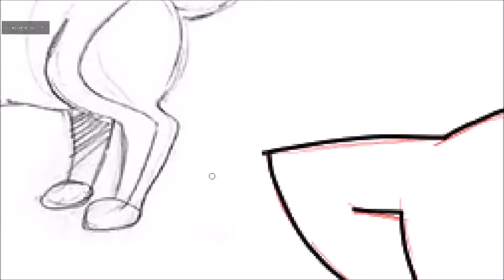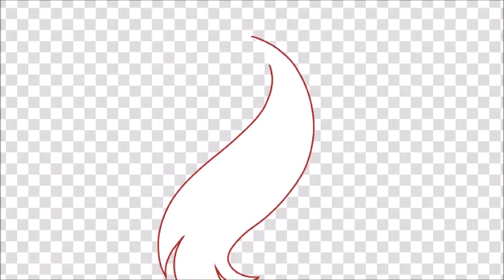Warrior Cats OC Speedpaint - It Was Dark and Stormy Night